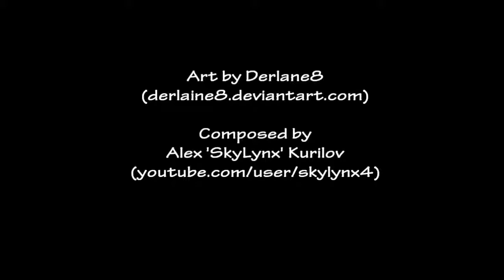Dragon Ride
Story

Country suffers from great famine. Whole cities are being evacuated to save people from deadly starvation. Old and young, rich and poor, long and long columns of people are going south along the countless roads. But the time is almost up, rumors are that all paths will be closed very soon.

A rich man yesterday, now just a refugee, in noble effort to save his family takes a chance to cut the road and chooses the much more dangerous way through the dark woods near the eastern mountain ridge. Some dare to follow him.

But the worst happen. Danger finds them. Kids manage to escape and hide in the forest. The farther they go the darker it becomes, until they realize they are lost. In that very moment they see a weak light through the leaves. Warm and calm voice calls them and they follow it. Children find an old sorcerer who tells them that the only way to save their parents is to travel on dragons to the magic land for the cure.  But to ride a dragon is not an easy task for small children at all!

Equipment used:
FL Studio 9.6
EWQL SO GoldXP Pro
Stormdrum